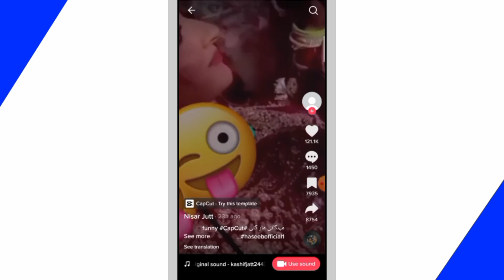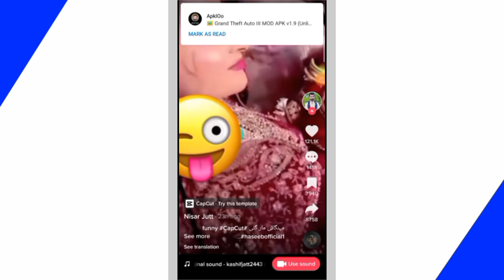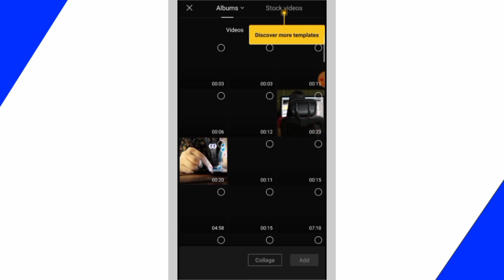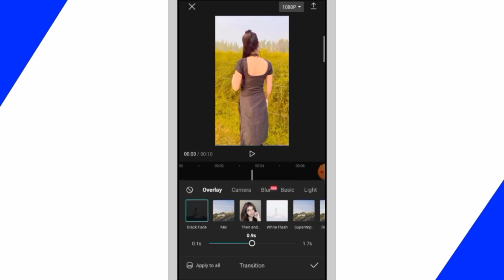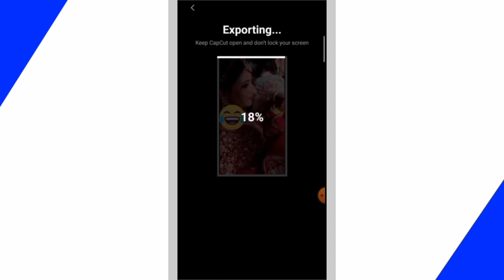Mera dulha kahan hai New Trend | Capcut New Template